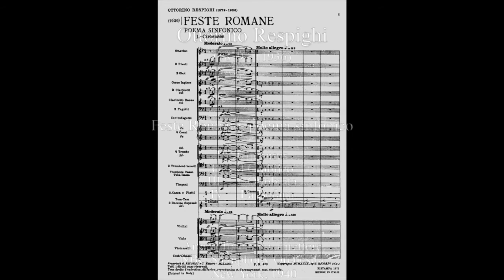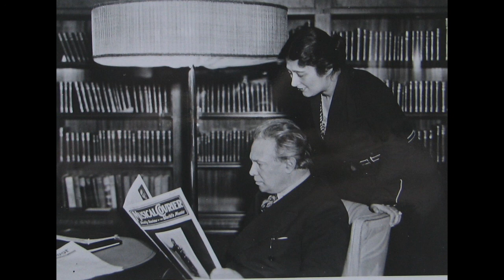Respighi: Feste Romane, poema sinfonico - Arturo Toscanini, direttore; NBC Symphony Orchestra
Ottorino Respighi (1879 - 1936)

Feste Romane, poema sinfonico

I        Circenses
II       Il Giubileo
III      L'Ottobrata
IV      La Befana